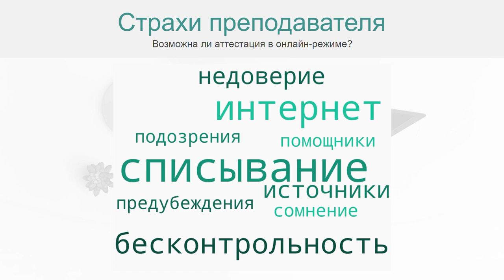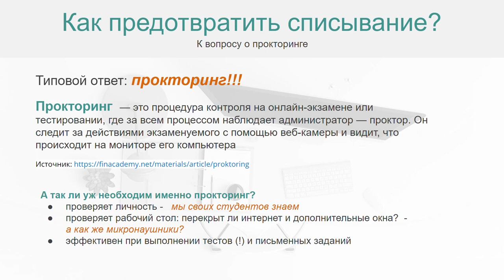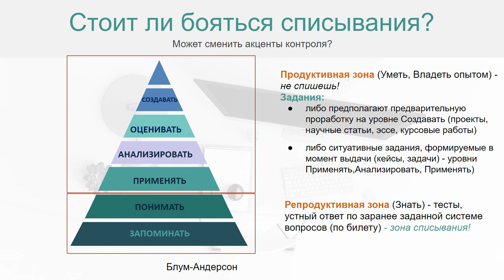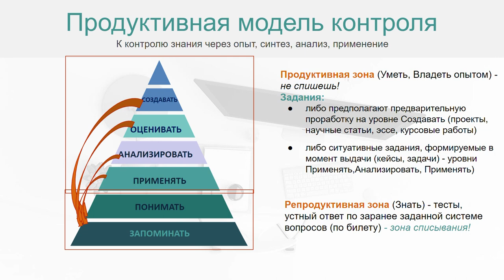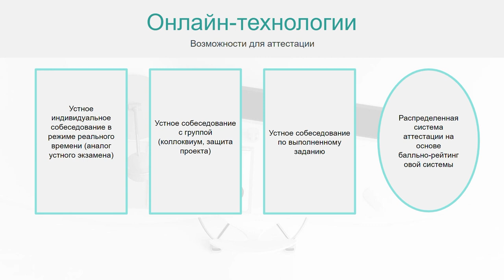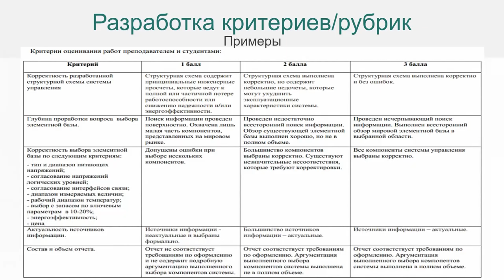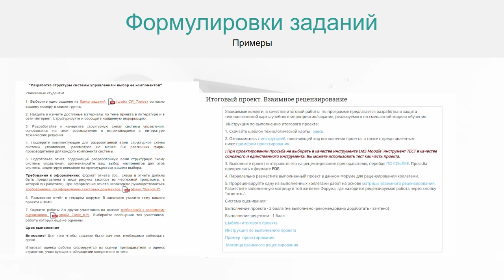Промежуточная аттестация в условиях дистанта (часть 1)